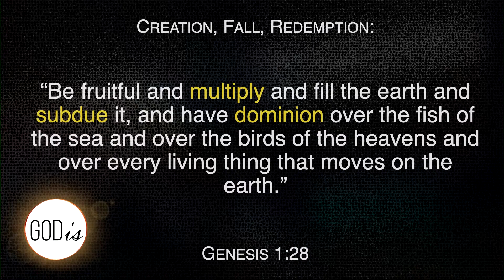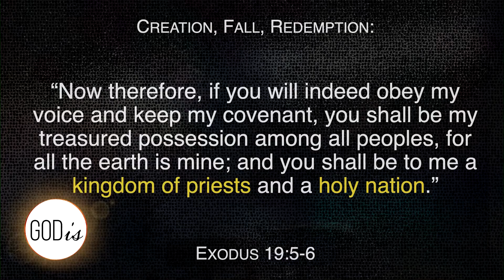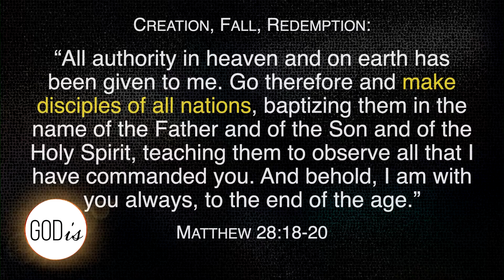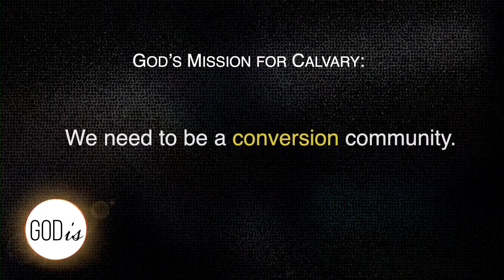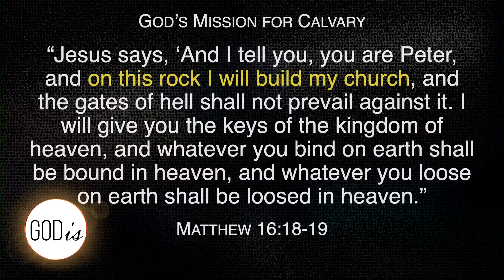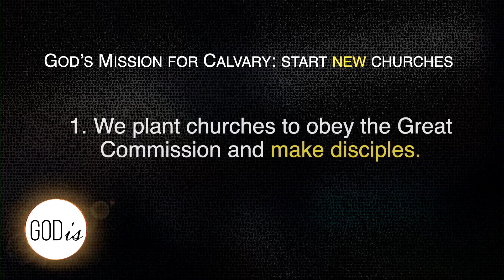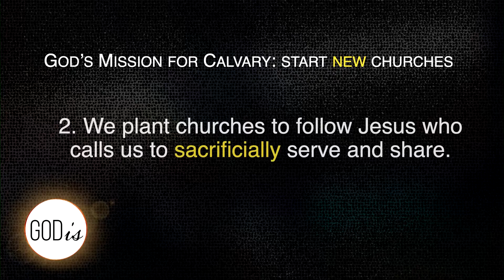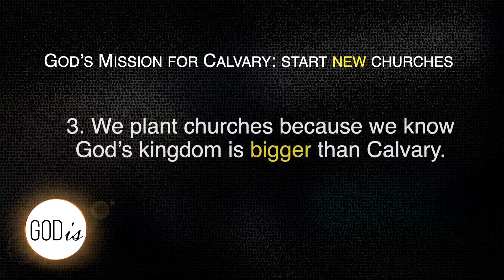God Is Missional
Pastor Paul Wilson shares an update about Calvary's church plant.